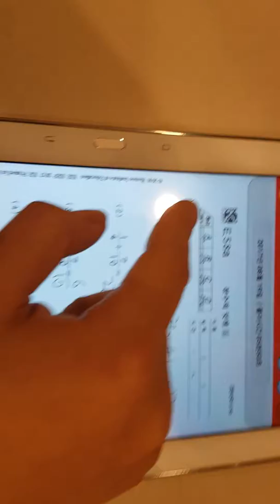튜닝타임즈 프라모델 강좌 수강생 아이들과 함께 짚어본 구몬학습 구몬수학의 심각한 문제점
프라모델 건담 수업을 수강하는 수강생 중에는 중학생 포함 초등학생 아이들도 다수 있는데요 틈나는 대로 학습지라든지 학교, 학원 교육 상황에 대한 점검을 종종 해보고 있는데 구몬수학의 단순 암기식 수업 방식이라는 것을 확인했구요 문제의 원리를 파악하지 못한 채 빨리 풀어서 답을 내는 것을 반복숙달하고 있었다는 것을 인지하게 되었습니다!   프라모델 튜닝타임즈